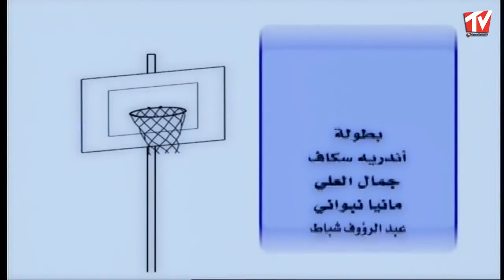من فقير لمليونير و صاحب أكبر الشركات - شوفوا الحكاية كاملة - أندريه سكاف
من مسلسل عربيات

لمتابعة العمل كاملا